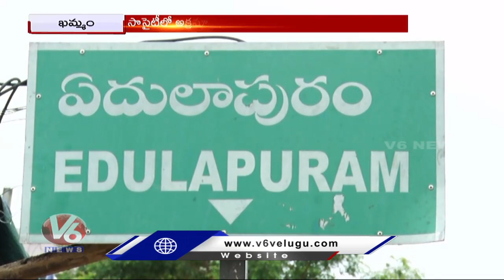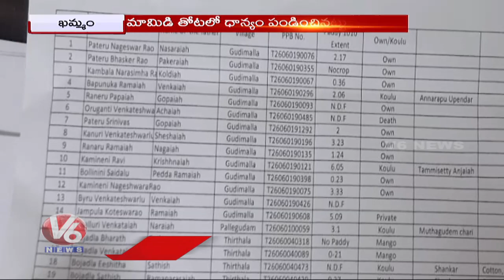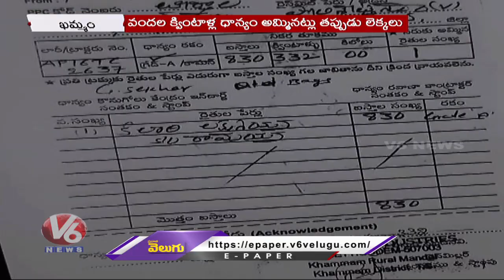Fraudster In Edulapuram Cooperative Society Looted 1.5 Crores | Khammam | V6 News